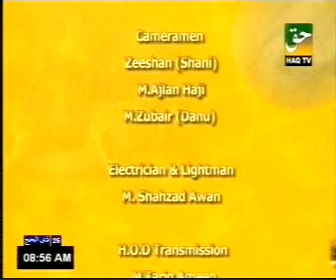PROF. DR. ABDUL SAMAD on haq tv, 03-12-10 (part-4)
the Founder & Chief Trainer World Zheel Sciences (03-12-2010).